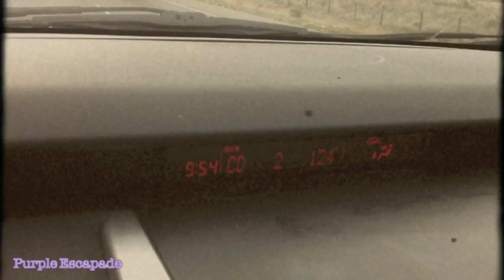Going Places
Purple Escapade short film on the road again